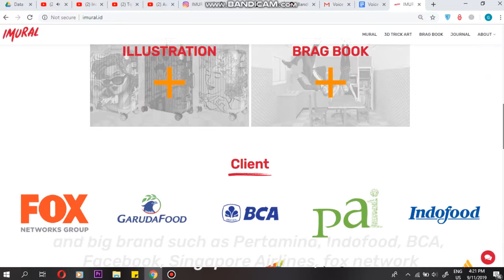About IMURAL: We Believe Art Gives Space Meaning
Leave us a note and we will get back to you for a free consultation

Address     : Jalan Kedoya Raya No. RA-8E, Lantai 3 (Ruko Taman Kedoya Indah), South Kedoya, West Jakarta, Jakarta 11520